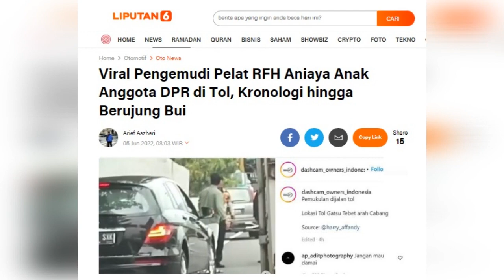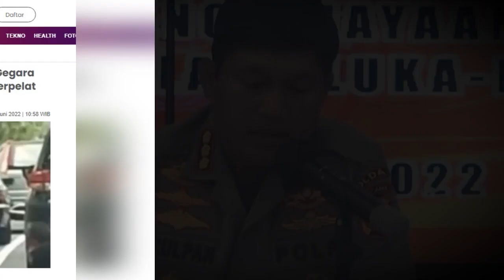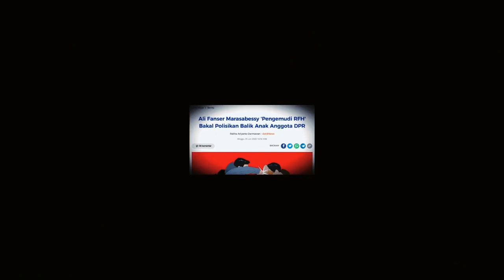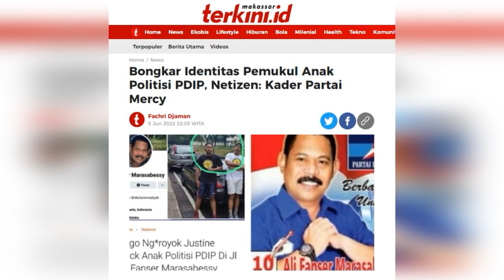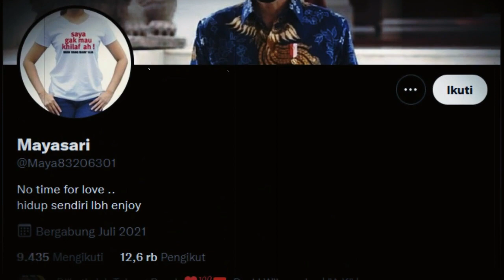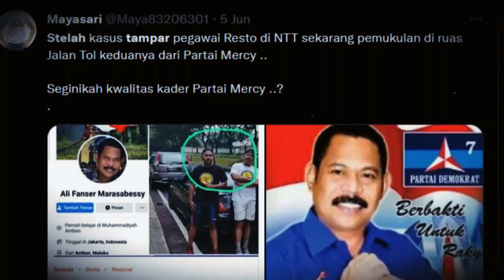Lagi-Lagi Kader Demokrat ? Terkuak Pelaku Pemukulan Anak Anggota DPR Beginikah Kwalitas Kader Mercy?